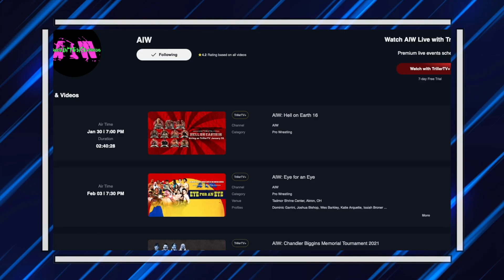Dominic Garrini & Shaw Mason VS. Karate Cops (AIW Intense TV Episode 4) - Absolute Intense Wrestling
Download AIW Events Right Now!